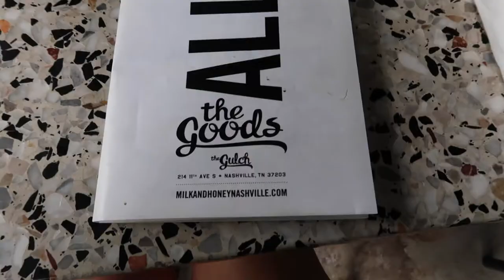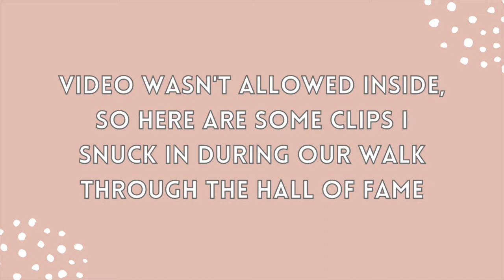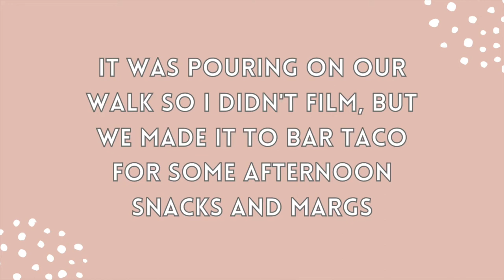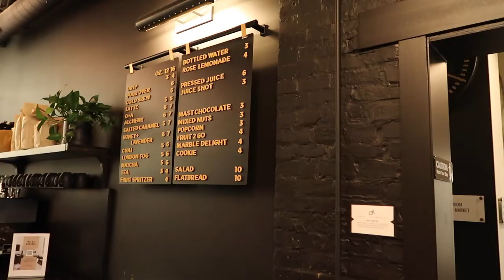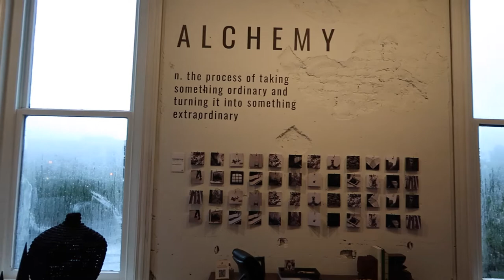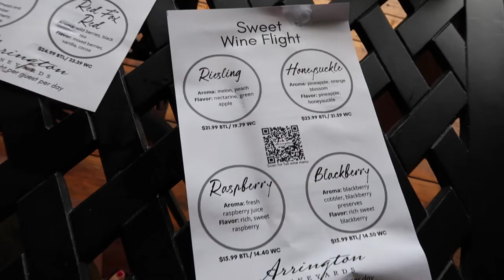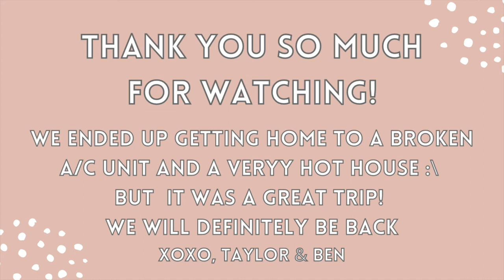NASHVILLE , TN VLOG | arrington vineyards, five daughters bakery, shopping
Ben and I took a fun lil weekend trip to Nashville and Franklin, TN back in August!
Here is our weekend of eating and drinking our way through the weekend!
So much fun! We will definitely be back!

xoxo,
Taylor

Places to Eat:
Biscuit Love (Franklin, TN location has a MUCH shorter wait)
Milk & Honey
BarTaco
Frothy Monkey
Burger Up
Pastaria
The Stillery
Ladybird Taco
The Dogwood